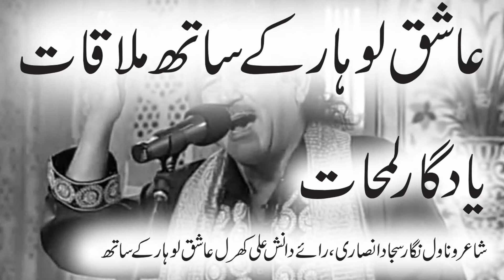حاجی عالم لوہار کے شاگرد سے ملاقات | BY ROY STUDIO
Aww So Cute and Funny Cats
 Here is a video of cats and kittens meowing to confuse your pets

Puppies & Babies & Kitties OH MY! New videos all the time!

▮ Funny Cats And Babies Playing Together ★ Animals Trolling Babies
Description:  Dogs are not the only ones who love babies, cats also know how to express their feelings towards the cute little babies...
Always present a very funny video compilation in the world. Guaranteed to make you laugh. Ha ha ha...
Watching funny baby cats is the hardest try not to laugh challenge. Baby cats are amazing pets because they are the cutest and most funny. This is the cutest and best video ever. It is funny and cute!
Best Urdu Quotes | Beautiful Collections Of Urdu Quotes | Hindi Quotes | Amazing Urdu Quotes

Ghazal
Hindi poetry
Hindi shayari
Love shayari
Poetry
Romantic shayari
Sad poetry
Sad poetry in urdu
Sad shayari
Shayari
Shayari sad
Urdu poetry
Urdu poets
Urdu shayari
Mirza ghalib
Poetry club
Sad song
Quotes
Inspirational quotes
Motivational quotes
Love quotes
Life quotes
Urdu poem
Hindi poem
Poems
Shayari love
Urdu sad poetry
Shayari urdu
Urdu Poetry Sad
Poetry Love
Urdu 1
Urdu
Urdu Point
Hindi Shayari
Urdu Shayari
Urdu Shayari Love
Hindi Poetry
Poetry 2018
Sad Poetry
Urdu Poets
Shairy
Love Shayari
Sad Shayari
Quotes
2 Line Urdu Poetry
Best Urdu Poetry
4 Line Urdu Poetry
Romantic Poetry
No Copyright,
Free Animated Background,
Free Green Screen Background,
Free Green Screen Video,
Free YouTube Background,
Free No Copyright Video,
Free Free To Use Video,
Free Islamic Video stock,
Free Islamic Animations,
Free Sad Animation Videos,
Free Couple Videos,